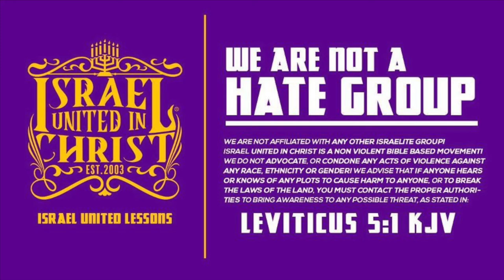IUIC | Biblical History is Black History